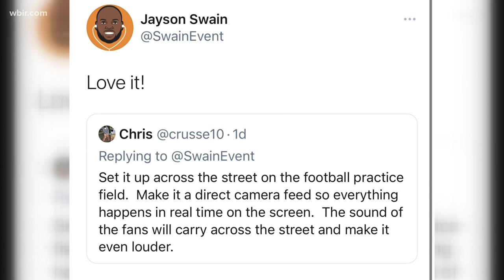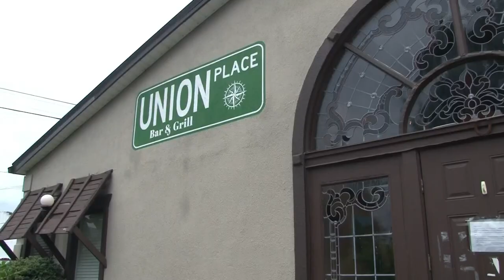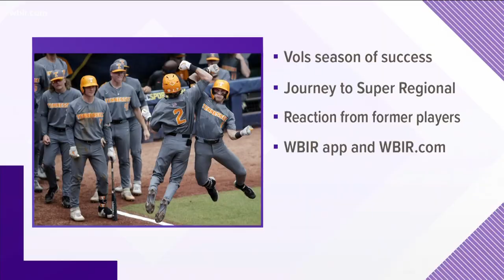UT Baseball hosts Big Orange Block Party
After tickets sell out, UT Baseball plans to host Big Orange Block Party for fans.